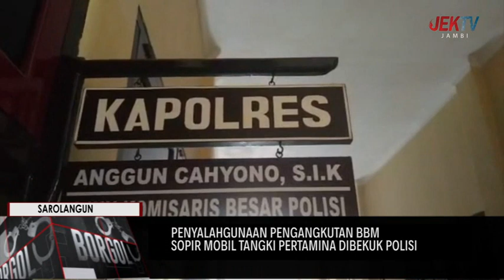SOPIR MOBIL TANGKI PERTAMINA DIBEKUK POLISI